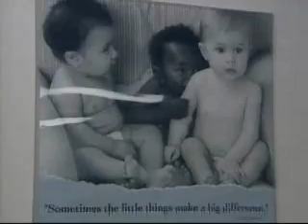NJN News Healthwatch Report - Cord Blood Law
A new state law is designed to allow the blood from babies' umbilical cord to be saved, as it may have life-saving stem cells in the future.